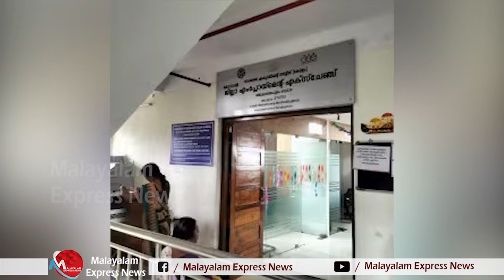പെൻഷൻകാരോടുള്ള അരിശം തീർക്കുന്നത് മൂന്നാം നില പടി കയറ്റിയാണോ? | STATUE TREASURY